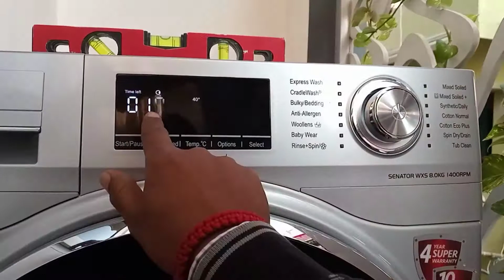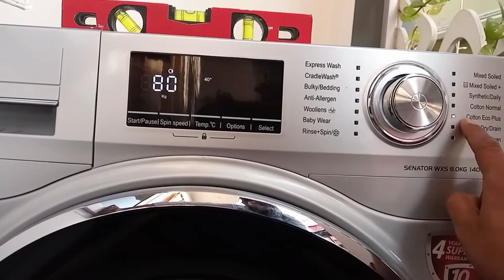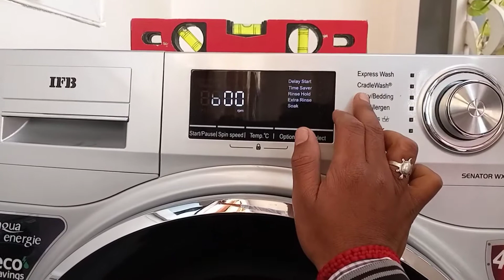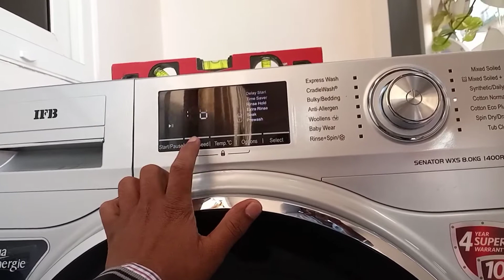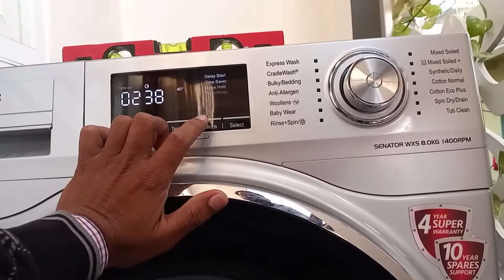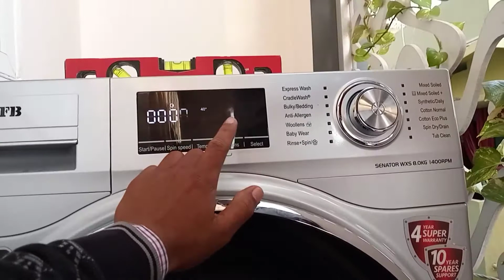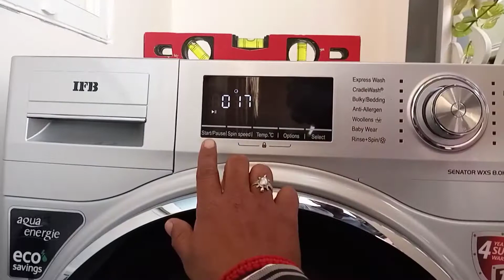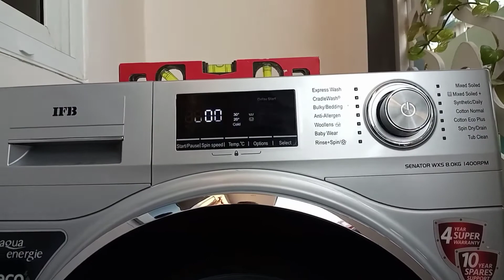IFB Senator wxs 8kg front load washing machine full demo||how to use IFB front load washing machine